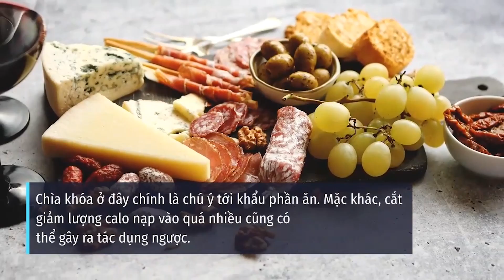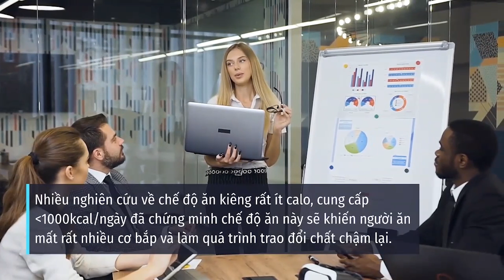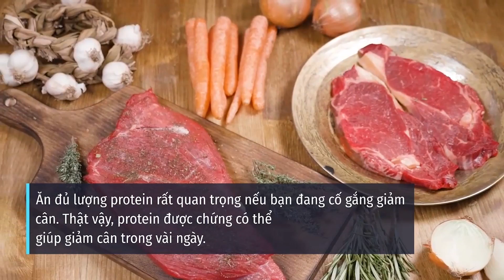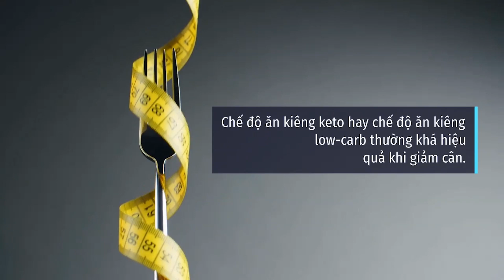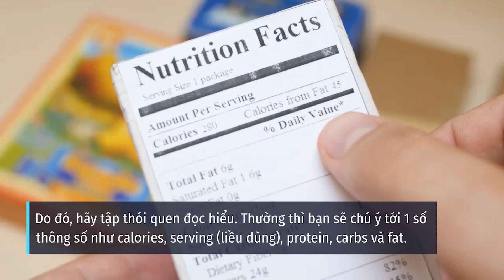20 Sai Lầm Khi Giảm Cân Khiến Bạn Cố Gắng Cỡ Nào Cũng Thất Bại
20 Sai Lầm Khi Giảm Cân Khiến Bạn Cố Gắng Cỡ Nào Cũng Thất Bại
Bạn có bao giờ cảm giác vì sao mình cố gắng giảm cân mãi nhưng không thấy hiệu quả, cân nặng vẫn dậm chân tại chỗ hay không? Đó có thể là do bạn đã phạm phải 1 trong số các sai lầm khi giảm cân khá phổ biến rồi đó. Yêu Chạy Bộ sẽ giúp bạn hiểu rõ những lỗi sai phổ biến trong quá trình giảm béo, hãy cùng theo dõi video sau đây nhé.
Về cơ bản thì chắc chắn bạn đã nắm rõ nguyên tắc giảm cân đó chính là muốn giảm cân nặng, chỉ cần giảm lượng calo hấp thụ và tăng lượng calo tiêu thụ bằng đường tập luyện là xong. Tuy nhiên, mọi việc khó hơn nhiều. Lý do đơn giản là vì chúng ta thường phạm phải quá nhiều lỗi trong quá trình ăn kiêng, sinh hoạt... khiến cho quá trình đốt mỡ bị tắt nghẽn.
Các sai lầm khi giảm cân phổ biến nhất nhiều người hay mắc phải
Giảm cân đối với nhiều người thường khá là khó khăn. Thỉnh thoảng, bạn cảm giác là mình đang làm đúng hướng, nhưng vẫn không thấy có gì tiến triển cả. Có khả năng cao là bạn đang tự cản trở quá trình giảm béo, do nghe theo những lời khuyên sai hướng hay lỗi thời. Vậy thì những thông tin dưới đây là cái bạn thật sự đang cần!
1. Chỉ tập trung vào những con số trên cân
2. Ăn quá nhiều hoặc quá ít calo
3. Không tập luyện hoặc tập quá nhiều
4. Không tập tạ
5. Chọn thức ăn ít béo hay thức ăn ăn kiêng
6. Đánh giá quá cao lượng calo cơ thể đốt chất trong khi tập luyện
7. Không ăn đủ protein
8. Không ăn đủ chất xơ
9. Ăn quá nhiều chất béo trong chế độ ăn low-carb
10. Ăn quá thường xuyên, thậm chí bạn không đói bụng
11. Không có mục tiêu rõ ràng
12. Không theo dõi những gì bạn ăn
13. Uống quá nhiều đồ uống có đường
14. Không đọc nhãn thành phần dinh dưỡng trên sản phẩm
15. Không ăn các loại thực phẩm tự nhiên, nguyên chất
16. Phụ thuộc vào người khác quá nhiều
17. Chỉ chạy bộ
18. Bỏ bữa
19. Loại bỏ hoàn toàn chất béo
20. Ngủ không đủ giấc

Xem thêm các video cùng chủ đề của Yêu Chạy Bộ:
+ Thực đơn giảm cân bằng khoai lang và chạy bộ giúp 9x "đánh bay" 23kg thần kì!
+ 8 Lợi ích không ngờ của việc bộ buổi sáng 30 phút mỗi ngày | Yêu Chạy Bộ
+ 7 cách để giúp việc chạy bộ thú vị hơn - Động lực chạy bộ mỗi ngày